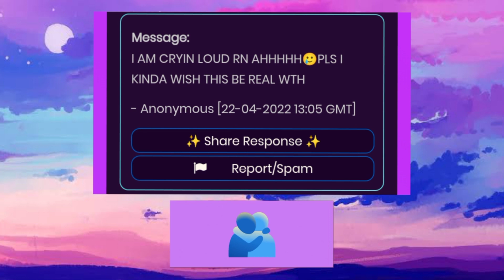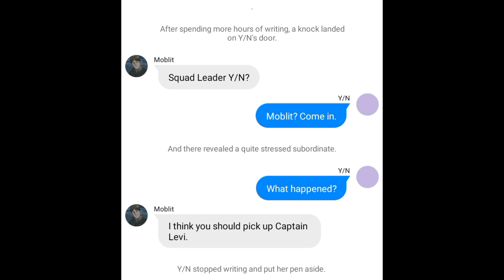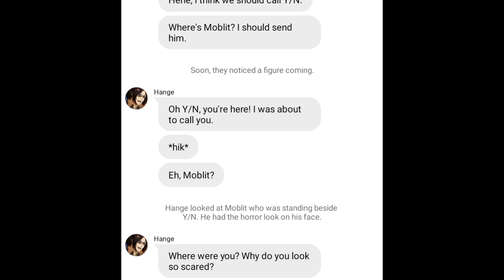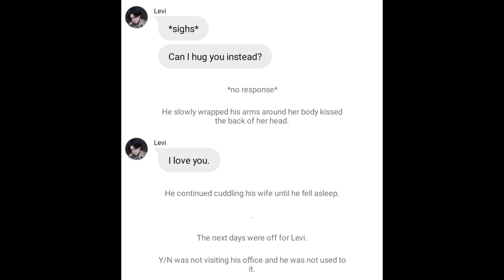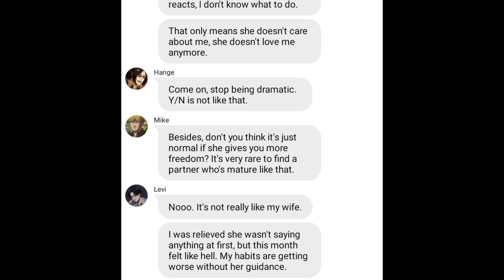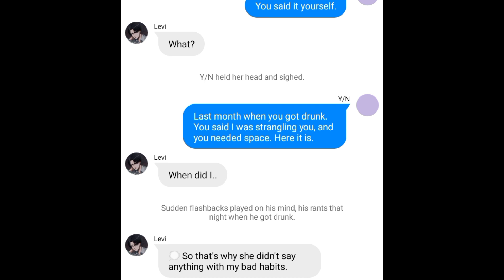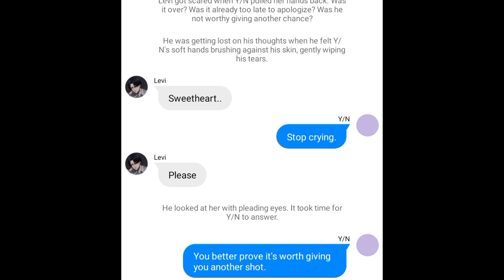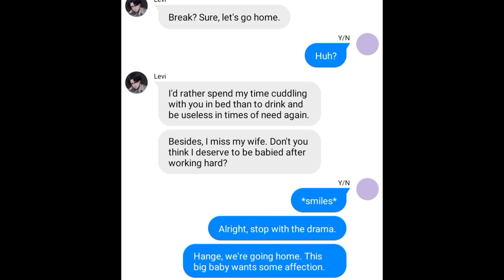[Levi x Y/N] Regrets | Y/N Wants Divorce- One Shot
💫May contain matured scenes, swearing or cursing, and inappropriate actions. Read at your own risk.

Time Stamps

00:00-00:15 Intro 1
00:16-03:21 Kubool
03:21-03:26 Intro 2
03:27-31:53 Story Line
31:54-32:00 Outro